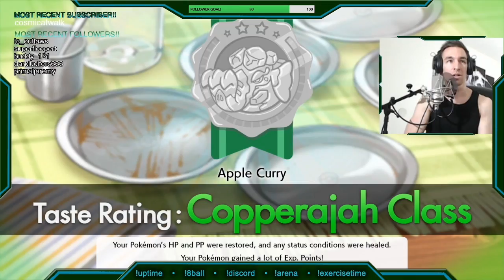❤️THEY GAVE ME A SHINY!!!✨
**I have the BEST FOLLOWERS EVER!!! **

I started this off with a nice camp mainly just so my Null can like me (Can you spot the two shiny Pokemon by the way?).  The things we do just get Pokemon to like us, right??  lol.  And then... a  follower gifted me 2 SHINY POKEMON.  I was so excited that I almost swore on the stream.  WHAT AN AMAZING DAY.

Pokemon: Sword on SWITCH